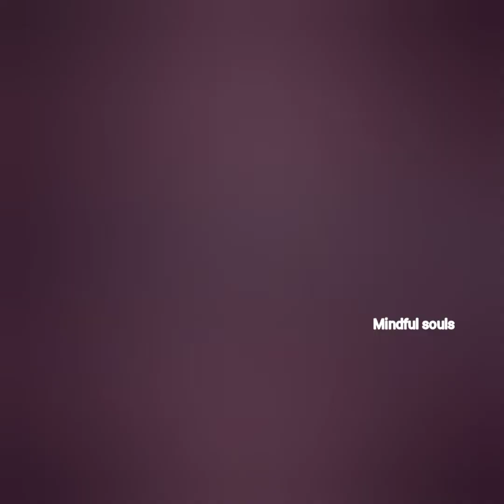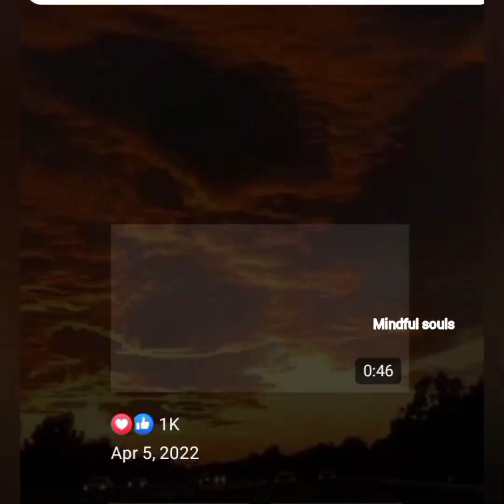Surah An-Nazi’at (النازعات‎) “The Tidings” , ...... 79th chapter Holy Quran.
Surah An-Nazi’at (Arabic text: النازعات‎) is the 79th chapter of the Qur’an. The surah titled in English means “The Tidings” and it consists of 46 verses.